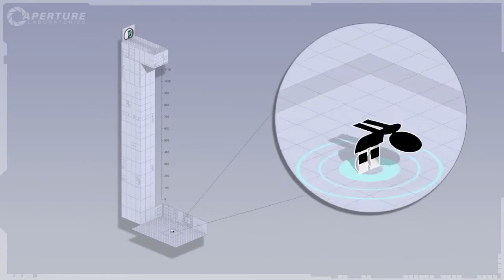Portal 2 - Investment Opportunity: Boots - Trailer @ HD (!)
Zu sehen gibt es hier erneut einige sehr sehr nette neue Szenen von / zu Portal 2. - Sehr sehenswert...

Der Spiel-Release ist am 21. April 2011.

"Portal 2" bei Amazon.de

.::::::::: Natürlich wie immer in HD ::::::::.